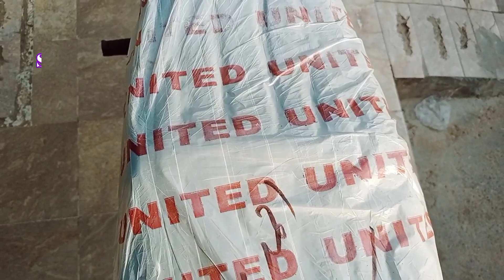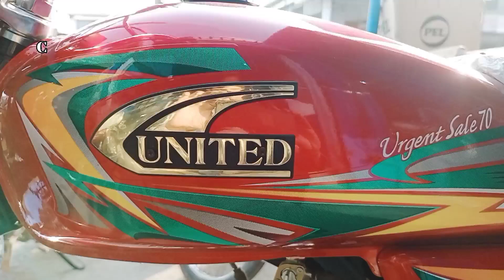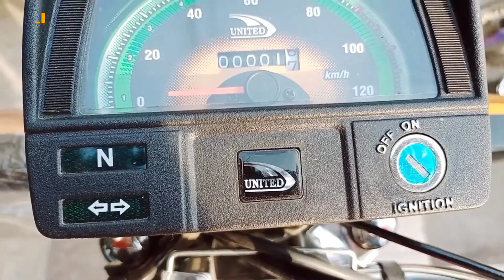United us70 2023 model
2023 United US70 price:
There was a time when United US70 was priced below 50,000 rupees. After recent economic crisis,it’s prices have almost doubled. Now United US70 costs almost 81,000 rupees which is way too much for a local production unit.

You may also like to read: 2023 Honda CD70

2023 United US70 Specs:
Specs wise it is same as it has ever been it has same 78cc engine and basic transmission. The commuter 70cc motorcycles are like match sticks, you don’t see any features while buying it. Though company has shared some specs which are being moked at social media.